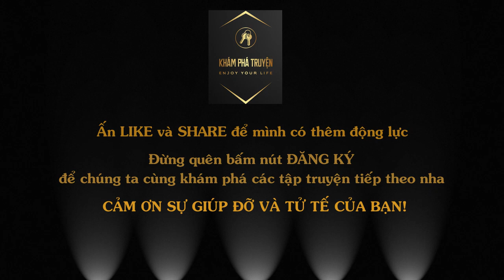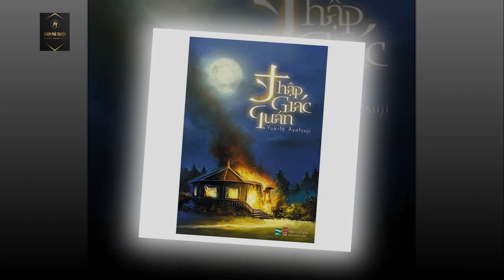THẬP GIÁC QUÁN - PHẦN 10| Khám Phá Truyện Blog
Bảy ngày và bảy người…
Giác quán giữa Giác đảo…
Ai là kẻ sát nhân?
Ai là người tiếp theo phải chết?
Tại sao? Và quan trọng hơn: Làm cách nào thoát nạn?
Chẳng thể tin tưởng một ai, từng nạn nhân đơn độc đối mặt với quỷ dữ, run rẩy vén bức màn ma mị để tìm ra sự thật. Bằng kiến thức thu lượm được từ kho truyện trinh thám đã tích lũy, liệu họ có vạch mặt chỉ tên được kẻ thủ ác và thoát nạn, hay có học mà không có hành, cuối cùng sẽ đi đến kết cục bi thảm là cuối cùng chẳng còn một ai?